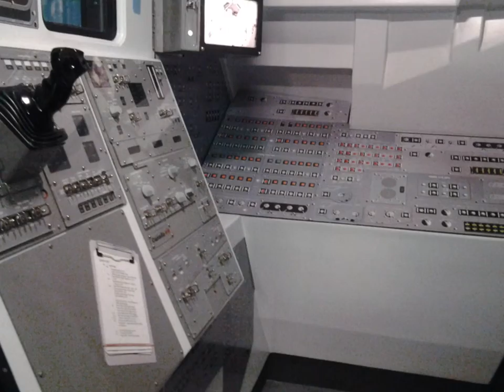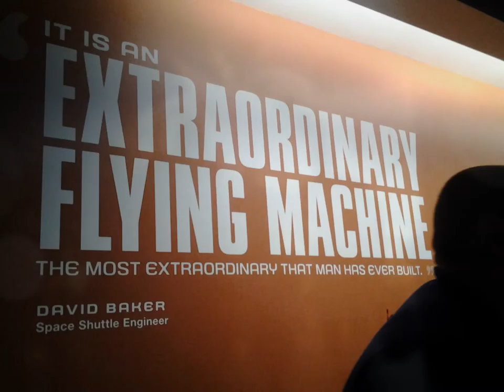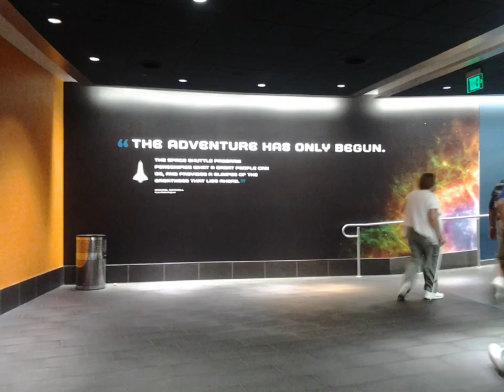nasa you tube